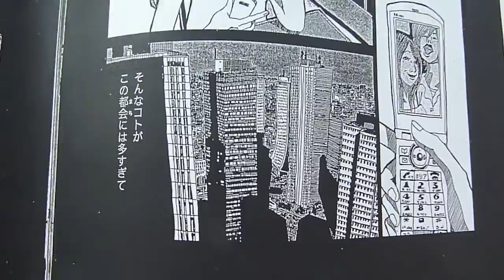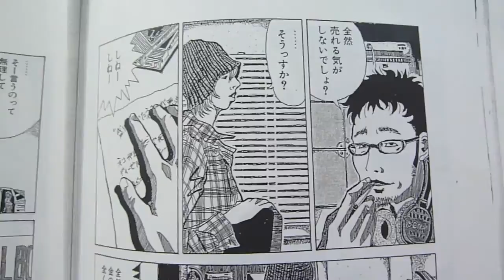鈴ノ木ユウ 東京フォークマン - 都会の月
漫画家鈴ノ木ユウ、4/27週刊モーニングにて「おれ達のメロディ」で連載デビュー！
こちらはちばてつや賞受賞の読み切り作品。オリジナル楽曲と共に